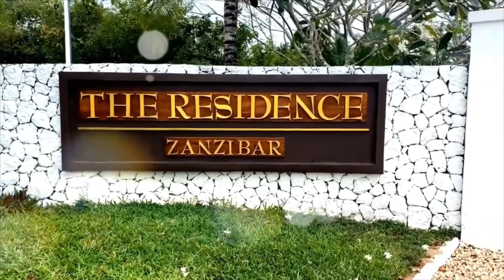The Residence Zanzibar